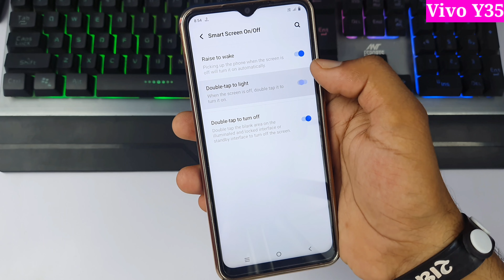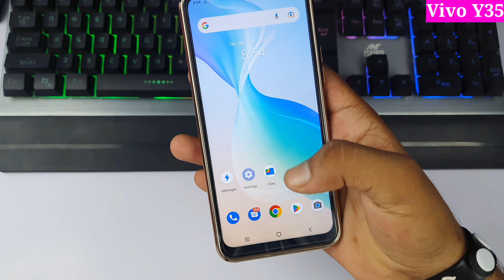vivo y35 double tap on off screen setting | vivo y35 smart screen on off